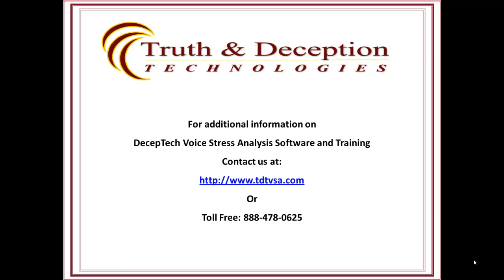Voice Stress Analysis from Truth & Deception Technologies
Voice Stress Analysis application from Truth & Deception Technologies was originally used in determining attempts at deception in law enforcement activities. In the world today you may hear the words "lie detector" in reference to this type of technology. This type of technology actually detects deception in the human voice. Subsequently it's advanced user friendly capabilities found additional applications in determining deception in arson, counter narcotics, insurance fraud, employment screening, private investigation, anti-terrorism, interrogation, covert counter intelligence and the like.